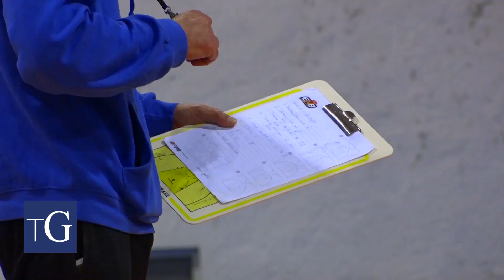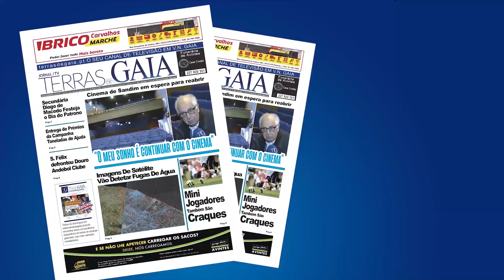Basket Clube de Gaia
A equipa Basket Clube de Gaia, embora seja uma equipa do concelho de Vila Nova de Gaia, joga atualmente com a equipa sénior na 3ª divisão masculina liga regular em Vigo – serie B e está em 1ª lugar com 15 pontos.